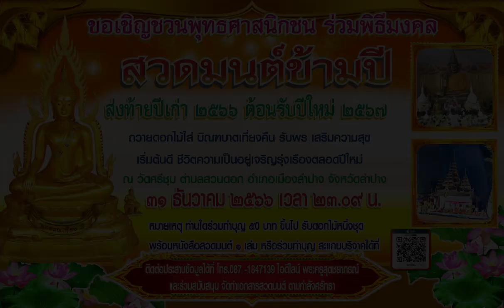ขอเชิญร่วมสวดมนต์ข้ามปี ทำบุญตักบาตร ในคืนวันที่ 31/12/66 เวลา 23.09 น. ณ วัดศรีชุม อ.เมือง จ.ลำปาง